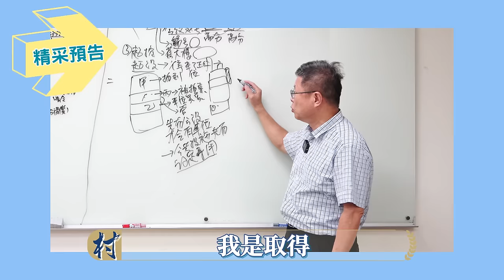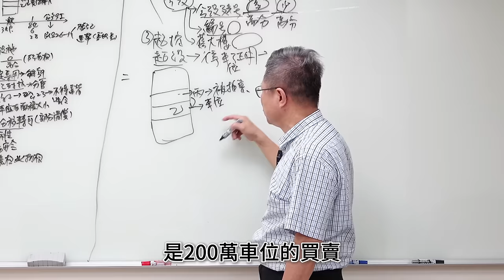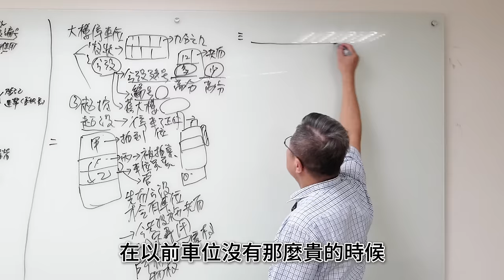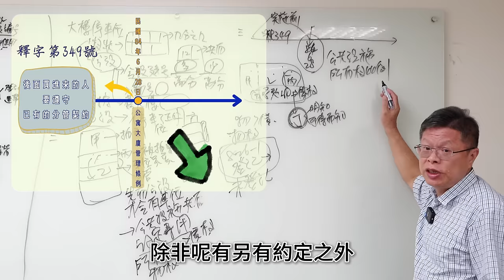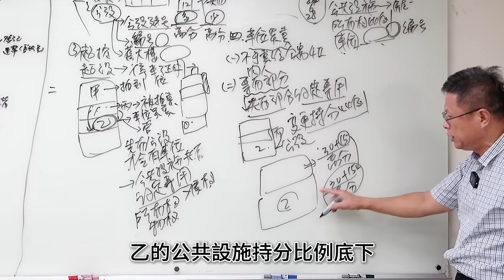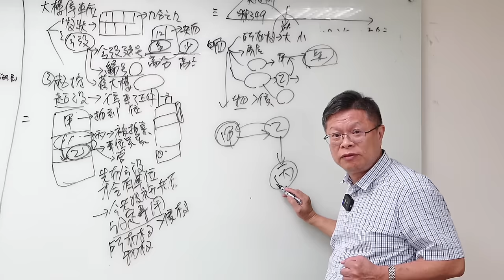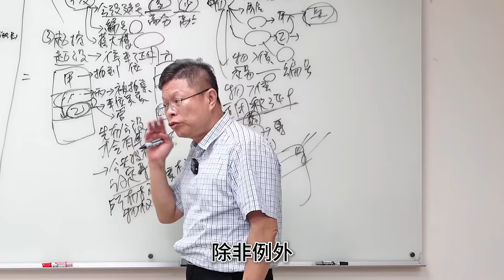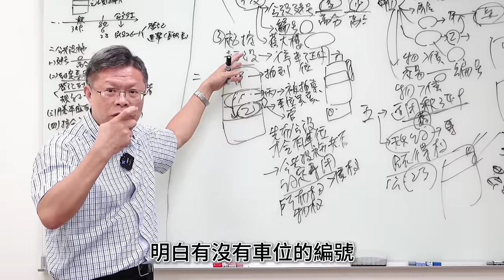【不動產系列ep.26】現代人該如何取得車位，安放愛車呢？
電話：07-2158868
LINE：myball2428